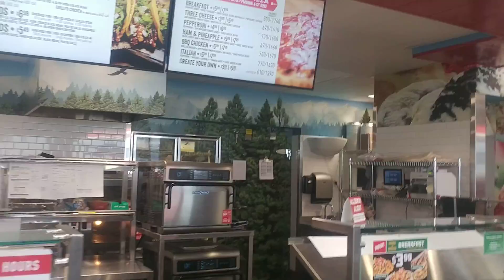Surprise Birthday at work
D18 gets Happy Birthday surprised at work from C14, B6 & A3. I'm a mean mom!